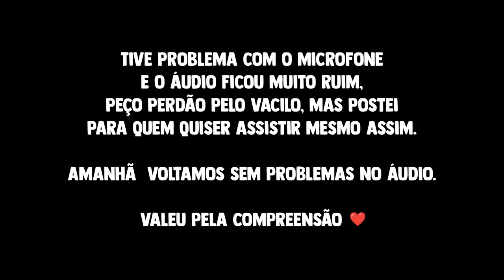ELAS VIERAM! CONSEGUI 5 CARTINHAS DA CHAMPIONS NO FUT DRAFT DO EAFC!!!